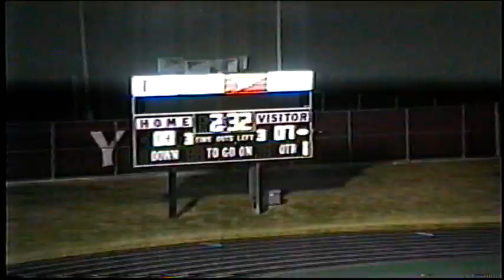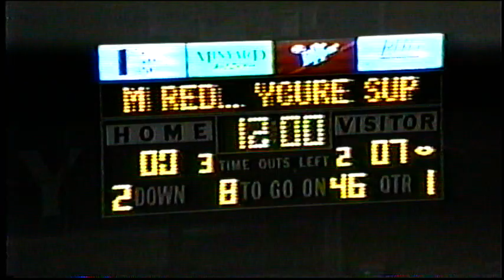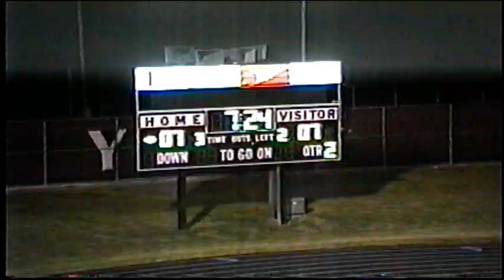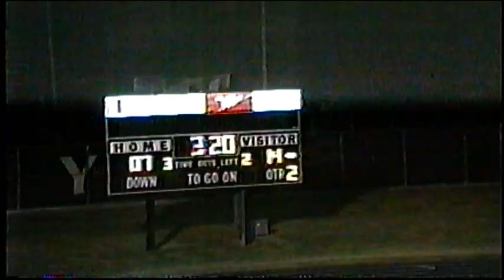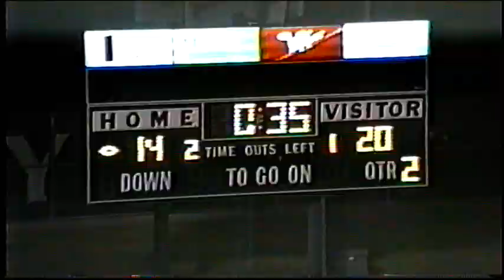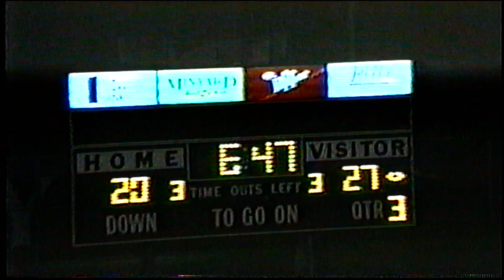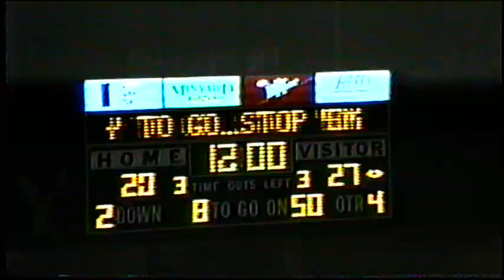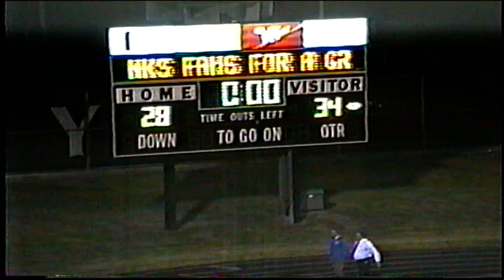Denison vs Coppell 1990